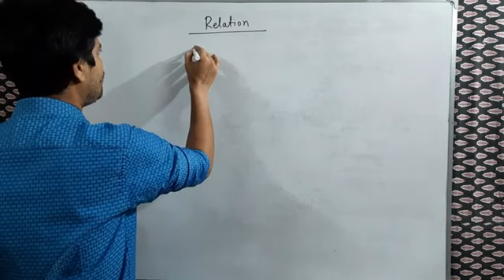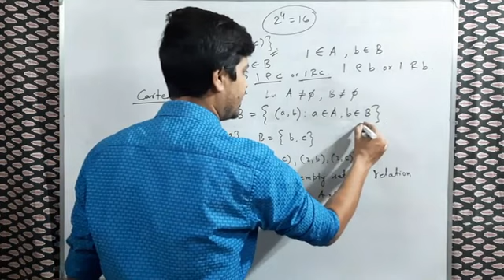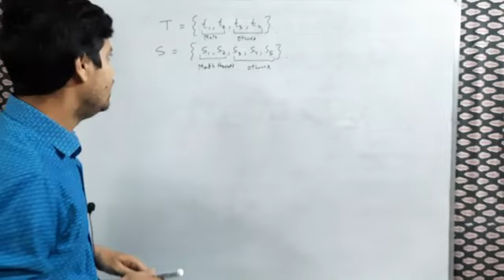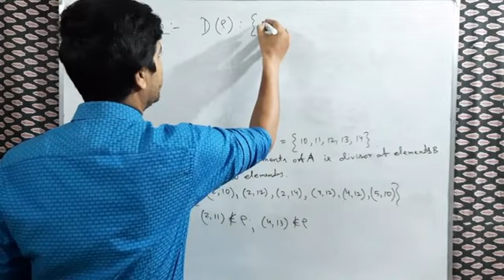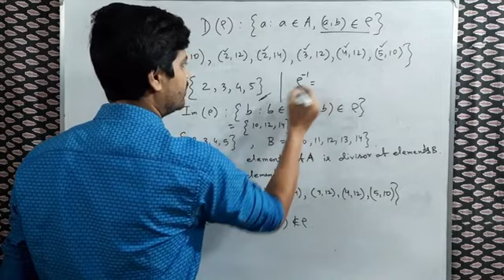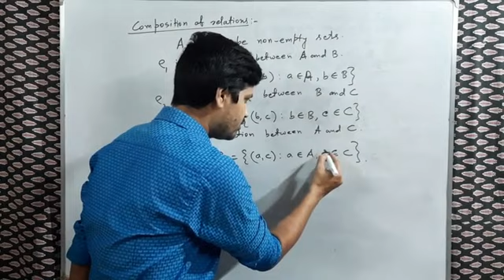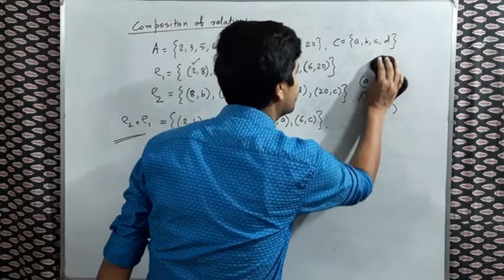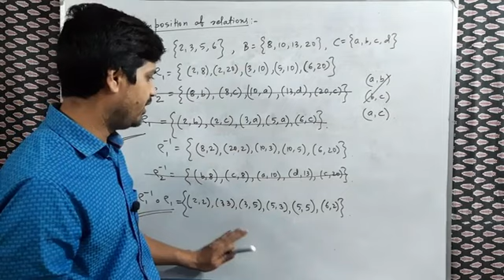RELATION,PART 1,IN BENGALI(RELATION,DOMAIN,IMAGE AND COMPOSITION OF RELATION)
Definition of Relation,Some examples of Relation,Domain and Image of Relation,Inverse of Relation, composition of Relation.